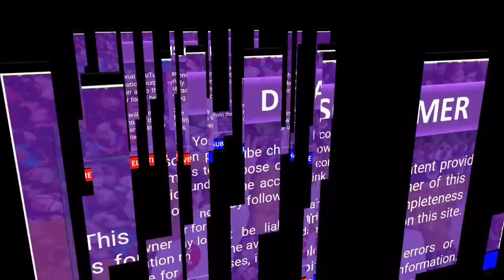KAKINADA Election 2024 - Latest Survey Updates | YS Jagan | CBN | Janasena | AP News Live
Welcome to Mee Prabhu News! Get ready to dive into the exciting world of the Kakinada Election 2024 with our latest survey updates. In this video, we bring you the most recent developments and insights into the political landscape of Kakinada, Andhra Pradesh.

Join us as we explore the strategies and campaigns of prominent leaders such as YS Jagan and his party, YSRCP (YS Rajasekhara Reddy Congress Party). Stay updated on the activities of Chandrababu Naidu, leader of TDP (Telugu Desam Party), and his son Nara Lokesh. Additionally, we'll provide you with the latest updates on Janasena, led by the dynamic Pawan Kalyan.

Our team of dedicated journalists is committed to bringing you reliable and up-to-date news. We cover a wide range of topics, including politics, current affairs, and election updates. With our comprehensive coverage, you'll stay informed about the significant developments shaping the future of Kakinada.

We are your go-to source for Telugu news, delivering top news stories from Kakinada and beyond. Whether it's breaking news, exclusive interviews, or in-depth reports, we've got you covered.

Don't miss out on any crucial updates regarding the upcoming 2024 elections in Kakinada, Andhra Pradesh. Stay informed, stay engaged, and be a part of the democratic process.

Jaggampeta, Kakinada City, Kakinada Rural, Peddapuram, Pithapuram, Prathipadu and Tuni constituency wise survey report

💡 YouTube Videos
💡 YouTube Premiers
💡 YouTube Live Streams
💡 YouTube Shorts